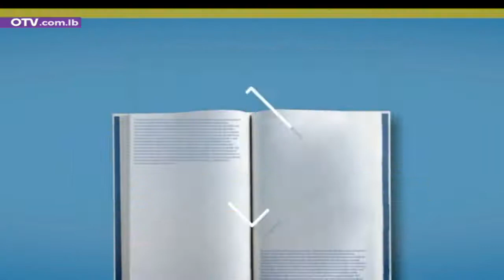حماية الأطفال عبر الإنترنت: هل يستسلم الأهل؟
Protecting Children Online: Do Parents Give In?